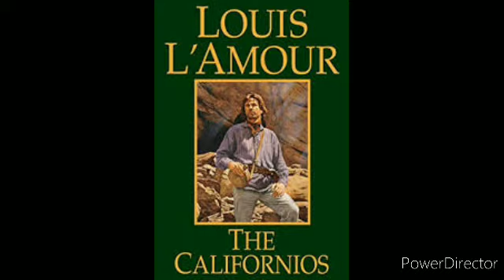The Californios Bung 6 na | Louis L'Amour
This video is for purpose of entertainment,encouragement, inspiration and information. It does not contain sexual, violence and harmful things of any kind.